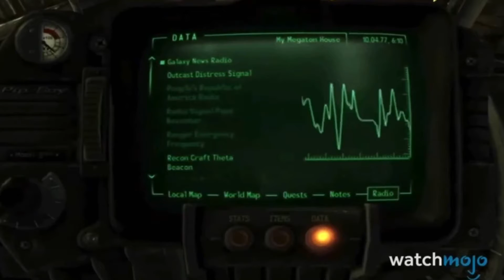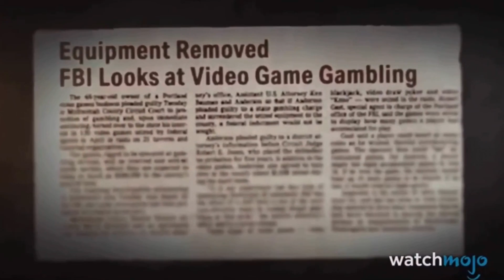Reacting To The Top 10 Creepiest Video Game Mysteries Of All Time